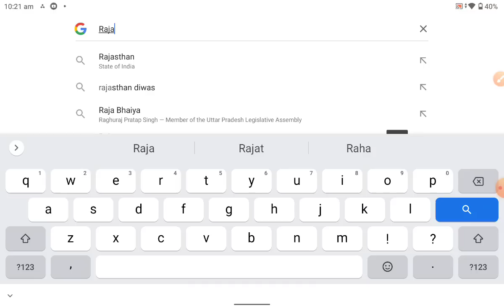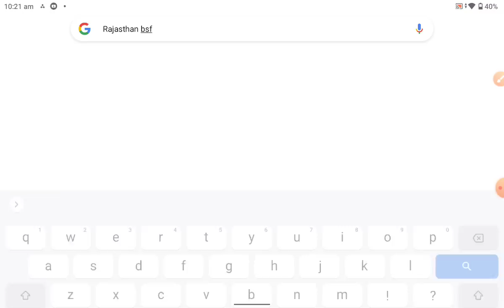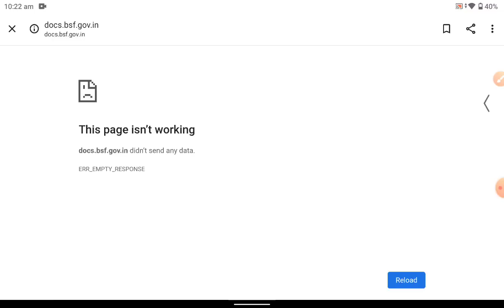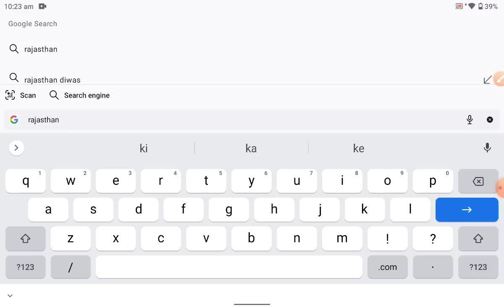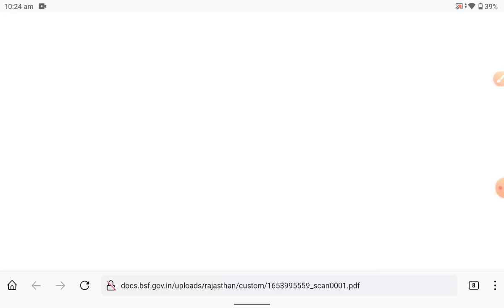BSF tradesman एक और राज्य का रिजल्ट जारी। bsf tradesman exam result जारी / BSF tradesman result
BSF Tradesman Exam Result 2022 !! BSF Tradesman Medical Date 2022 !! BSF Tradesman Result Update

BSF Tradesman Exam Result 2023 !! BSF Tradesman Result 2023 ! BSF Tradesman Result Date जारी हो गया
BSF Tradesman Exam Result 2023 ! केसे चेक करे ! BSF Tradesman Result 2023 | BSF Tradesman Big Update
BSF Tradesman Exam Result अब जारी नही 😭 होगा ! BSF Tradesman Result 2023 ! BSF Tradesman Result 2022
BSF Tradesman Exam Result
BSF Tradesman Exam Result 2022
BSF Tradesman Exam Result 2022 !! BSF Tradesman Result Date जारी !! BSF Tradesman Exam Answer Key
BSF Tradesman Exam Answer Key 2022
BSF Tradesman Exam Result 2022 !! BSF Tradesman Exam Answer Key 2022 !! BSF Tradesman Result 2022
bsf Tradesman Exam Result Date
BSF Tradesman Cut Off 2022
BSF Tradesman Exam Answer Key

bsf tradesman result 2022,bsf tradesman result,bsf tradesman result 2023,bsf tradesman exam result 2022,bsf tradesman exam  dekhe
BSF Tradesman Exam Result 2022 !! BSF Tradesman Result 2022 !!